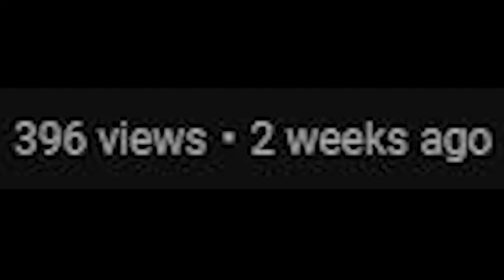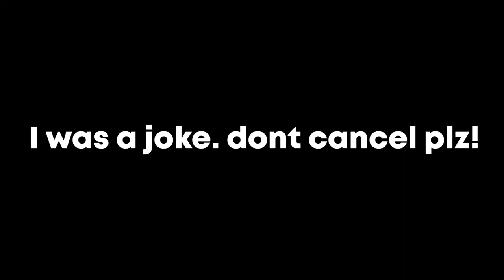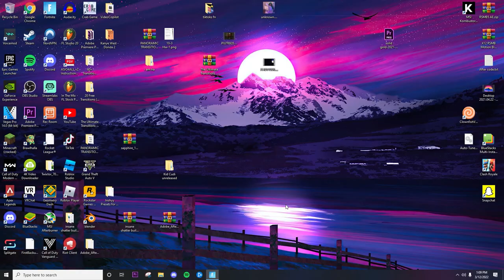CAN YOU STILL SKYBASE IN FORTNITE 2022?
Hey! im softyyy and i make meme videos, turn on post notis to never miss an upload!